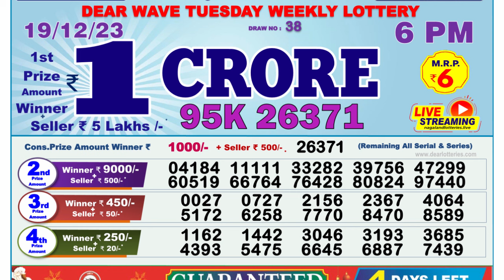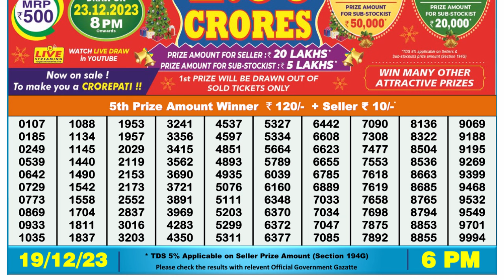🔴Dear Lottery Sambad Live 6pm today 19.12.23 Nagaland State Lottery Result